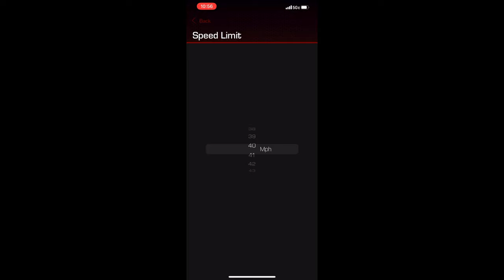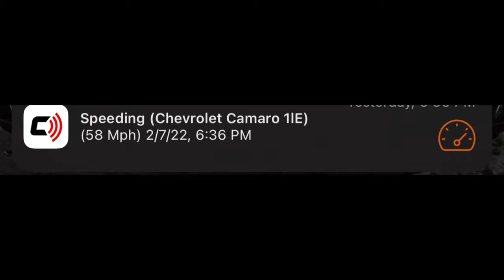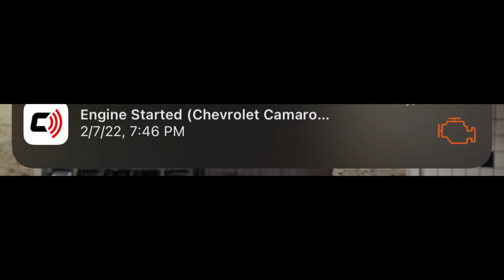EVERY CAR OWNER NEEDS THIS *24/7 GPS TACKING*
"Will CarLock work with your car?"